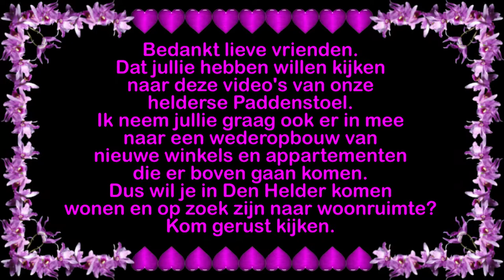4de Vervolg Maandag 28 juni Een stukje history van Den Helder wordt gesloopt Onze paddestoel #1150